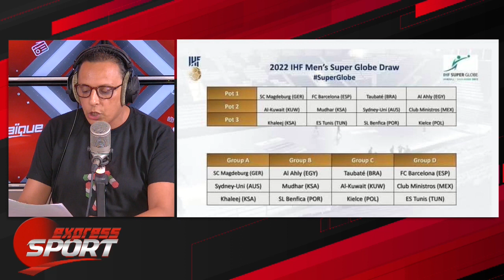Sport Express : الترجي مع برشلونة في مونديال اليد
- النادي الصفاقسي يفقد خدمات لاعبه لشهر
- حكمة لمباراة ديلان برون في الدوري الايطالي

إشترك الأن على قناة اليوتوب